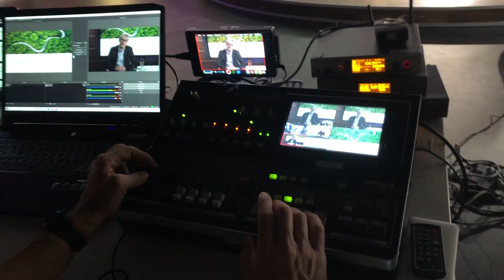BRANDBOOSTING | Live Stream Production Zurich Studio 2021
Digital medical education can be engaging and memorable with media production over live stream. Brandboosting is delivering live stream production to such events.  Filmed in a studio in Zurich, doctors presented online to an audience of 499 registered participants, answered questions and engaged all into a discussion.